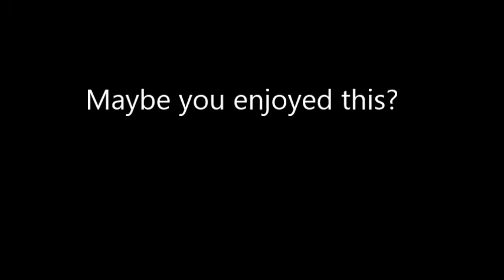It's a Monday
Hmm yeah. I recorded mostly on Monday hence the title but eh didn't edit until today!